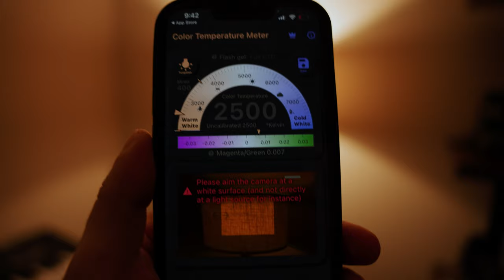How To Film Cinematic Shots in 3 Minutes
In this video, I reveal the cheat codes on how to film cinematic shots.